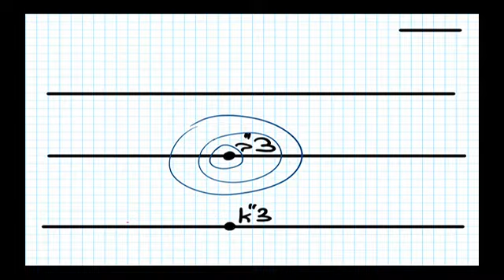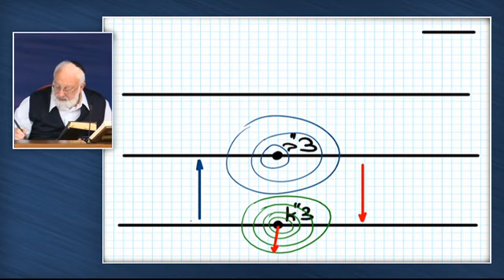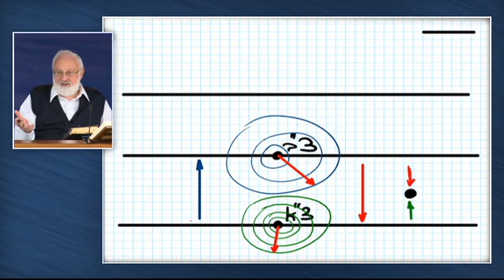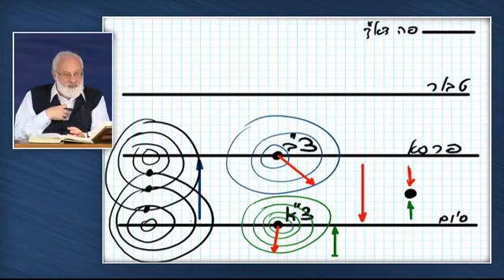Baal HaSulam Tíz Szfira Tanulmánya 6 kötet 16 rész A kérdések táblázata 45 tétel 2015 02 19